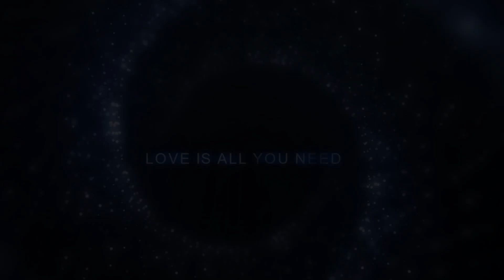[로사랑아이사랑] 볼 불룩, 햄스터